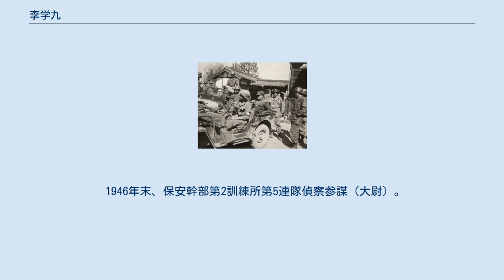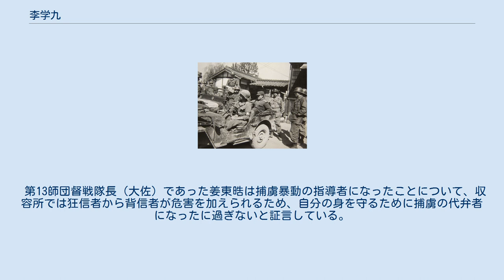李学九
李 学九（李學九、リ・ハック、리학구）は、朝鮮民主主義人民共和国の軍人。
朝鮮戦争における朝鮮人民軍の投降者としては最高位であった。
 1920年頃、咸鏡北道明川郡に生まれる。
第2次世界大戦中は国民学校の教師を務めていた。
 1946年末、保安幹部第2訓練所第5連隊偵察参謀（大尉）。
以後、連隊作戦課長（少佐）や軍事副連隊長（中佐）を歴任し、才能や真面目さ、端麗な風采などを買われ、民族保衛省総参謀部訓練課長に抜擢され、総佐に昇進した。
 1950年6月、第2軍団が編成されると同軍団作戦部長。
緒戦の春川戦闘の失敗で第13師団（師団長：崔勇進少将）参謀長に降格。
 1950年9月20日、師団長と口論になり、拳銃で発砲して負傷させた。
翌21日朝、米第1騎兵師団第8騎兵連隊に投降。
日本で尋問を受けたのち、巨済島の捕虜収容所に収容された。
帰順者としての待遇を受けられなかったため、やがて親共捕虜の指導者となり、暴動を主導することになった。
 ウィリアム・ディーン少将と捕虜交換が行われ、北に送還されたが、1963年に自殺。
 朱栄福によれば、よく冗談を飛ばして皆を笑わせるような性格だったが、人民軍の中で革命経験のない地方出身将校で、この人ほど昇進が早く、要職に就いた軍官はいないという。
勉強熱心で、軍事理論にも通暁していたので、民族保衛省内でも一目も二目も置かれる存在であった。
 第13師団督戦隊長（大佐）であった姜東晧は捕虜暴動の指導者になったことについて、収容所では狂信者から背信者が危害を加えられるため、自分の身を守るために捕虜の代弁者になったに過ぎないと証言している。